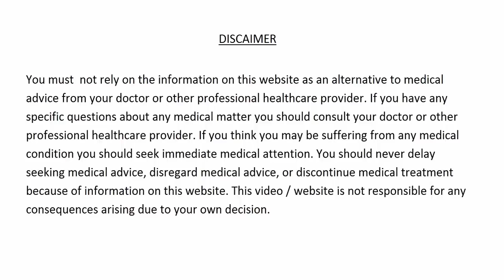बुखार का आसान और रामबाण घरेलु इलाज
जी हाँ दोस्तों, अब आप घर बैठे ही बुखार को आसानी से कंट्रोल कर सकते हैं. ये कमाल का नुस्खा बहुत ही विश्वसनीय और असरदार है.ये उपाय बहुत सुरक्षित भी हैं . आइये जान लेते हैं इन उपायों के बारे में. अधिक जानकारी के लिए हमारी वेबसाइट ज़रूर विजिट करें.